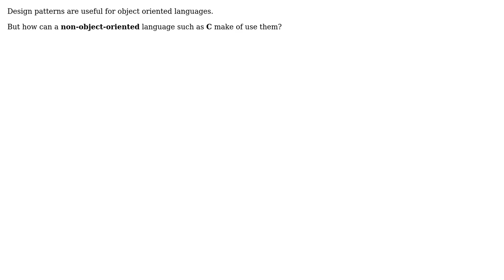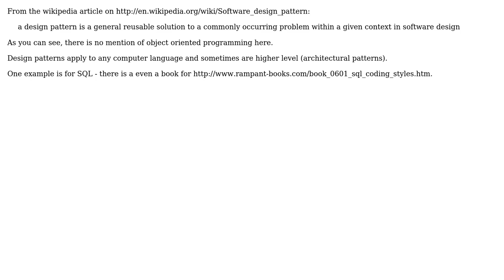Software Engineering: Make use of design patterns in C? (3 Solutions!!)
Software Engineering: Make use of design patterns in C?

With thanks & praise to God, and with thanks to the many people who have made this project possible! | Content (except music & images) licensed under CC BY-SA | Music | Images & others | With thanks to user Yousha Aleayoub user scrwtp user Oded user Gary Rowe user EricSchaefer and the Stack Exchange Network Trademarks are property of their respective owners. You are responsible for your own actions.